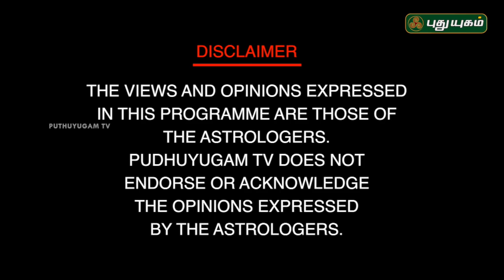பூர்வ புண்ணியம் என்றால் என்ன...? | Neram Nalla Neram | 27/10/2018 | PuthuyugamTV